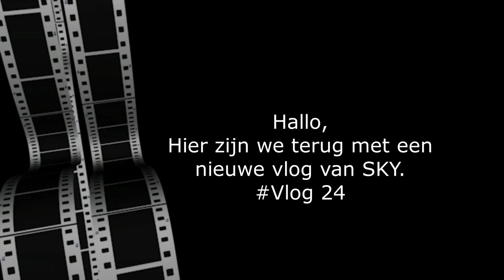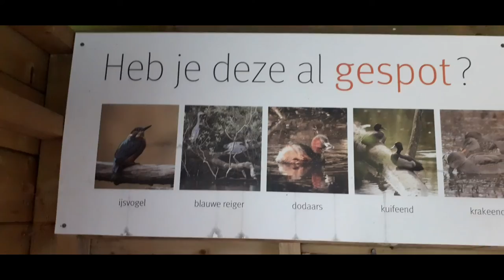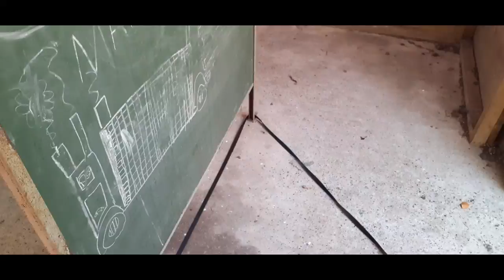BorderCollie Sky,Vlog 24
Bedankt om deze, Vlog van BorderCollie Sky te bekijken.